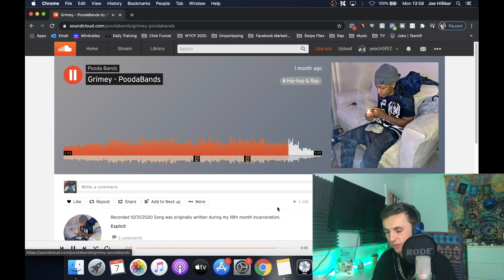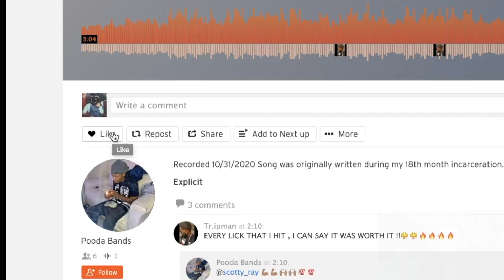RAPPER REACTS to SOUNDCLOUD RAP - Pooda Bands (Grimey)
Reacting to Soundcloud rap 'Grimey' by Pooda Bands 🔥 Not gonna lie this one pulled at the heart strings a little bit hearing him talk about his life & situation so make sure to go show him some ,ove on all his socials 💚

Pooda Bands

peachGEEZ